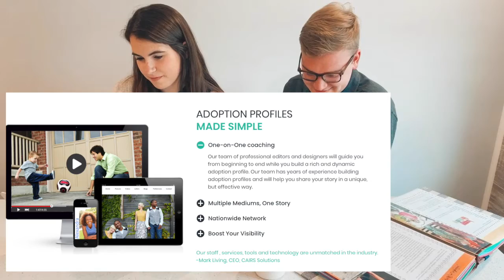WELCOME TOPARENTFINDER! Where Adoption Stories Are Told, Found, and Made.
Parentfinder.com is the most comprehensive, hands-on adoption profile service. We give parents looking to adopt a baby the professional guidance and profile creation services they need while offering adoption organizations a trusted partner.